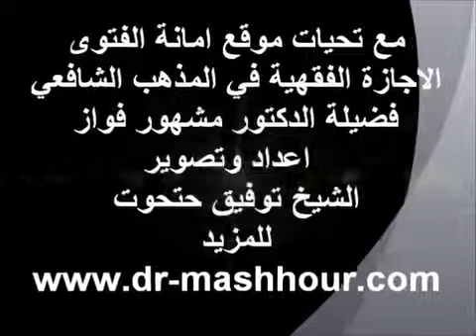احكام البيوع :: كتاب البيوع ج1 :: د.مشهور فواز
كتاب الطهارة النكاح